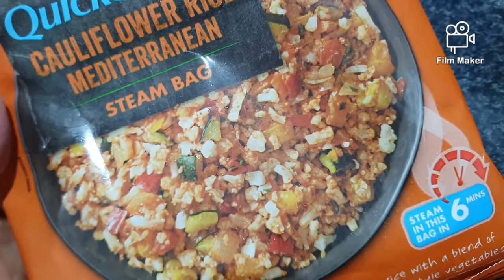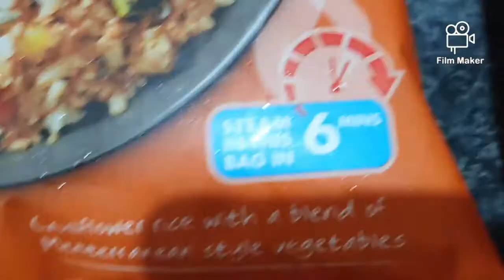daily vlog weight loss story